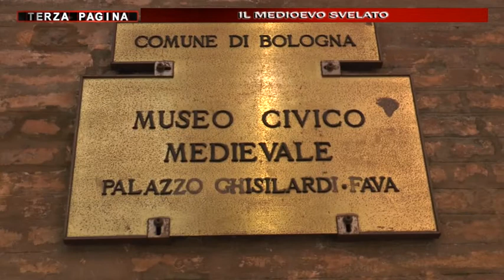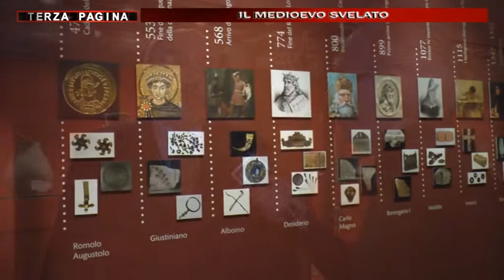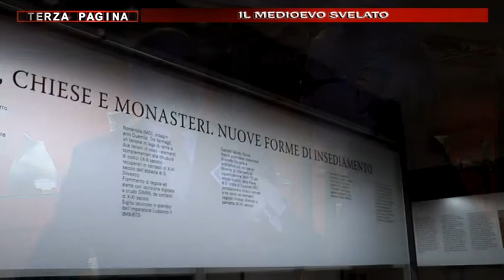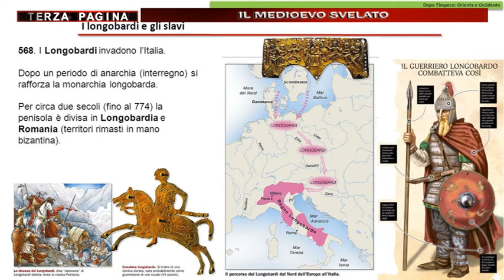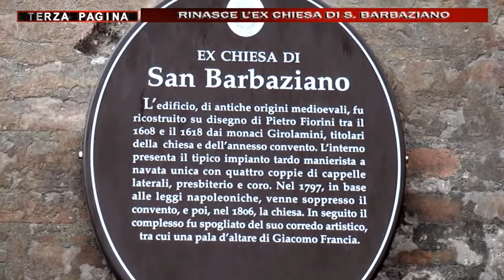TERZA PAGINA MUSEO MEDIEVALE BOLOGNA